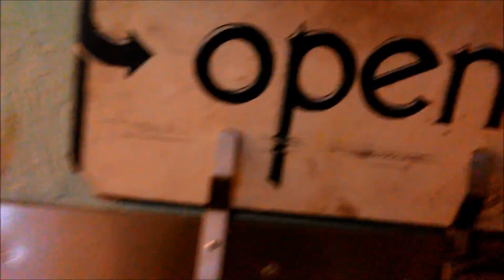Cush Cafes Drum Circle Saturdays 3/19/16 *Saturday Symphony*